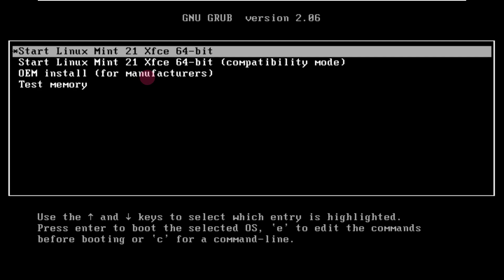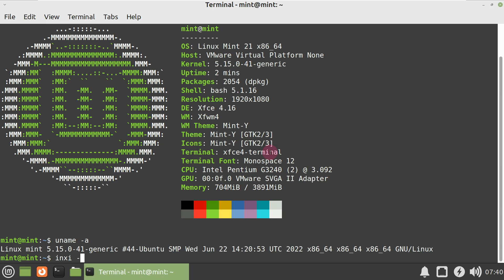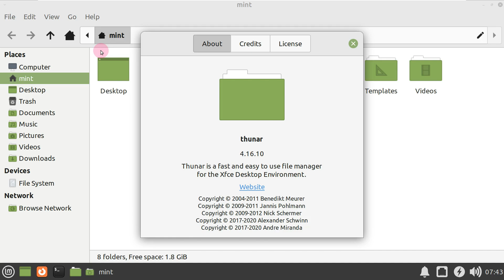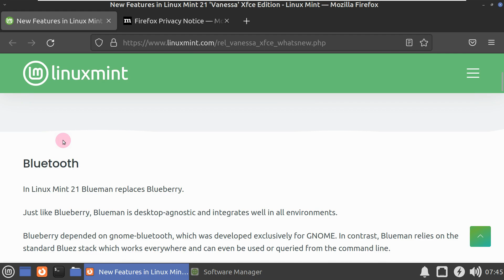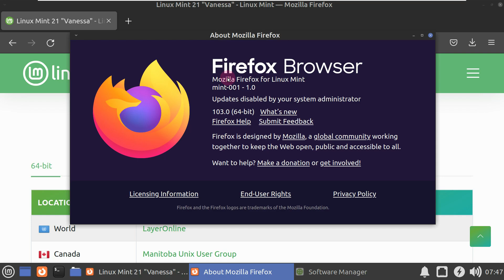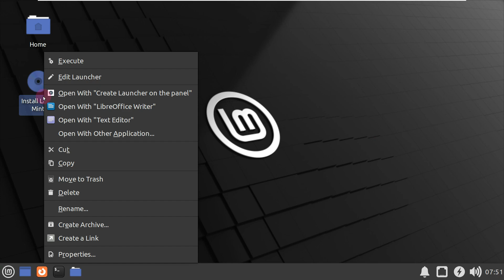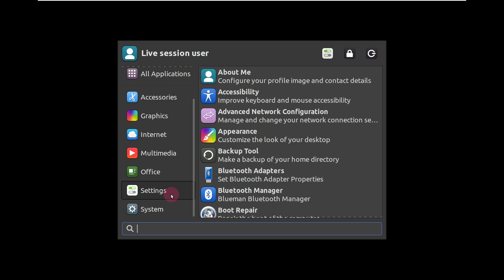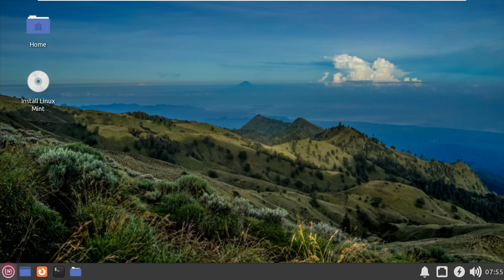Linux Mint 21 XFCE | Light, Simple, Efficient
In This Video We Are Looking At Linux Mint 21 "Vanessa" Xfce Edition
Xfce is a lightweight desktop environment. It doesn’t support as many features as Cinnamon or MATE, but it’s extremely stable and very light on resource usage.

Ubuntu-based Linux Mint 21 'Vanessa' now available for download

Just yesterday, we told you 4MLinux 40 was available for download. We also stated 4MLinux was an operating system that simply didn't need to exist. Another such distribution that isn't necessary anymore is Linux Mint. While Mint is a very solid OS, the brutal truth is, users would be wise to just use the operating system on which it is based -- Ubuntu.

But OK, many people have been using Linux Mint for years and they are not interested in changing their ways. Fair enough. If you are such a person that is prepared to "ride or die" with Linux Mint, today, the latest version of the operating system is officially released. Code-named "Vanessa," Linux Mint 21 can be downloaded immediately.

As is typical, Linux Mint 21 can be had in your choice of three desktop environments -- Cinnamon (5.4), MATE (1.26), and Xfce (4.16). Why three? Who the hell knows. I suppose it is because no one DE can't please everyone, but let's be honest, Cinnamon is the star of the show and pretty much the only reason to use Linux Mint. After all, there are already "official" versions of Ubuntu that use Mate and Xfce -- Ubuntu MATE and Xubuntu respectively.

Linux Mint 21 is based on Ubuntu 22.04 and uses Linux kernel 5.15. Notable changes are the Blueman Bluetooth manager replacing Blueberry, the inclusion of a new thumbnail app called "Thumbnailers," and improvements to the Sticky Notes app. Yeah, this new version of Linux Mint isn't particularly exciting.

For those of you interested in installing Linux Mint 21, you can download an ISO here now. Which of the three variants should you get? While all three desktop environments are good, Cinnamon is the best of the bunch and my recommendation.

Todays Video - Linux Mint 21 "Vanessa"!